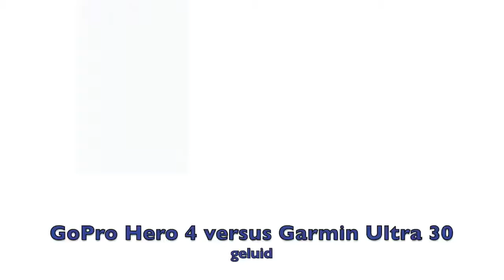GoPro Hero 4 versus Garmin VIRB Ultra 30 geluid sound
Available as follows sources: :

Amazon: GoPro Hero 4 versus Garmin VIRB Ultra 30 geluid sound
Banggood: Hohem iSteady Pro Upgraded Handheld : 0
Flipkart: gopro smart remote camera control